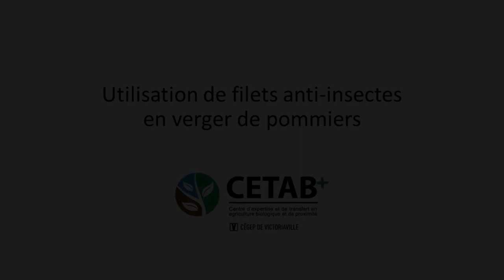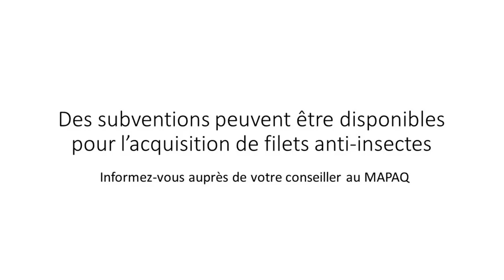Utilisation de filets anti-insectes en verger de pommiers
Dans le cadre du projet "Les filets d’exclusion anti-insectes : une alternative durable contre les insectes ravageurs en agriculture", le CETAB+ présente  l’utilisation de filet d’exclusion contre les insectes en verger de pommiers.

Au cœur de cette capsule vidéo figure différents aspects techniques liés à la mise en place de cette pratique et des témoignages de producteurs et de professionnels du domaine.

Une fiche technique a été produite parallèlement à cette capsule pour détailler les éléments essentiels à considérer dans l’achat, l’installation et le retrait des filets ainsi que les adaptations qu’ils impliquent dans la gestion des opérations du verger:

Ce projet a été financé par le ministère de l’Agriculture, des Pêcheries et de l’Alimentation dans le cadre du volet 3 du programme Prime-Vert et est lié à la Stratégie phytosanitaire québécoise en agriculture 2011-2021.

Remerciements : Les Vergers et Jardins Caouette, Mikaël Larose et Gérald Chouinard de l’Institut de recherche et de développement en agroenvironnement (IRDA), Olivier Noël de chez ProduceTech.

Photos d’insectes : Laboratoire d’expertise et de diagnostic en phytoprotection du MAPAQ

Captation et montage : Ciné Or